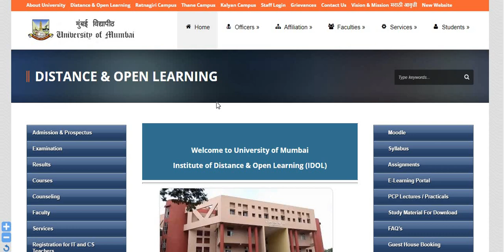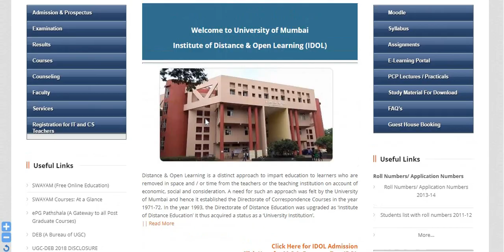all course time table released by mumbai university | specially for backlog students | MU IDOL